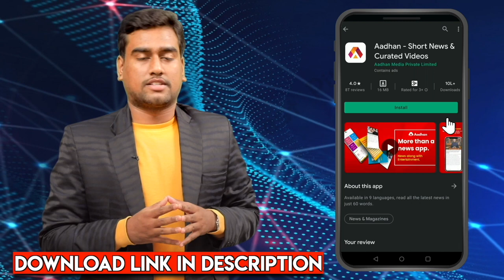Western outfit starting from ₹ 150 | Pantheon Road | Egmore | Shop On The Flow | Aadhan Tamil